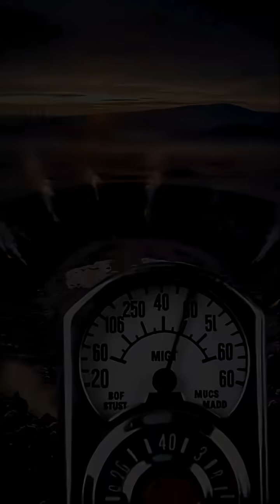If Every Satellite Fell to Earth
What if every satellite suddenly fell to Earth? Imagine a world plunged into chaos, global communications fail, GPS goes dark, weather monitoring stops, and life as we know it grinds to a halt. Humanity faces a sudden technological blackout, triggering massive disruption and unimaginable consequences.